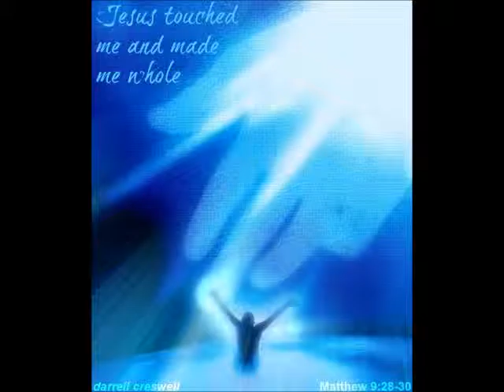" He Touched Me " by Bob